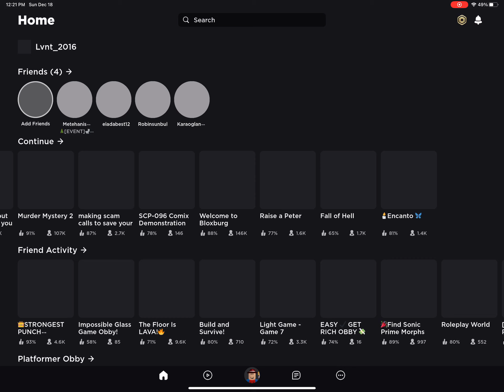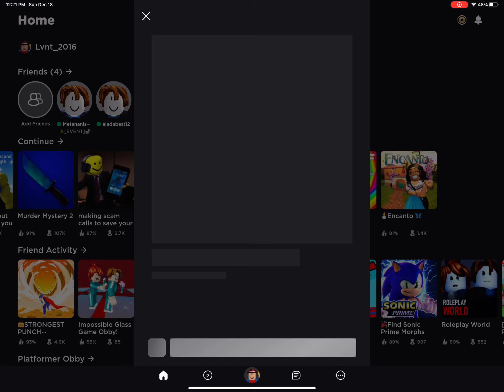Collecting poo poo in Roblox ￼ 💩 ￼￼￼